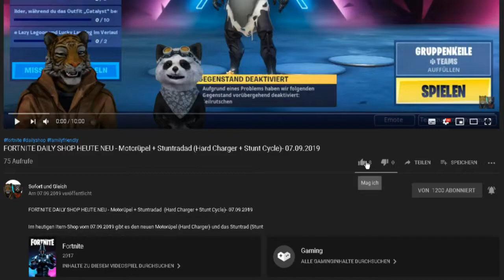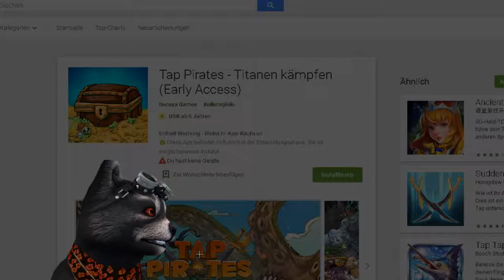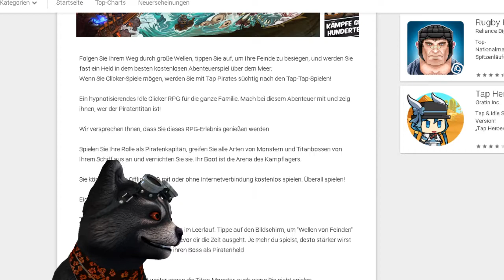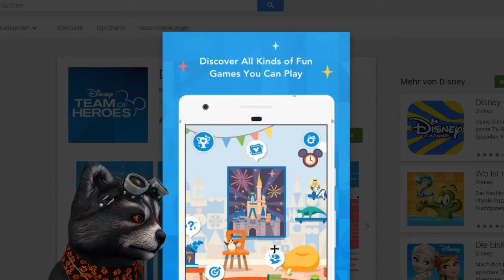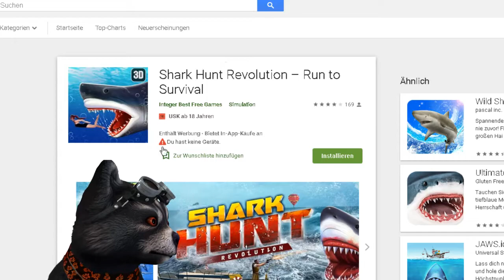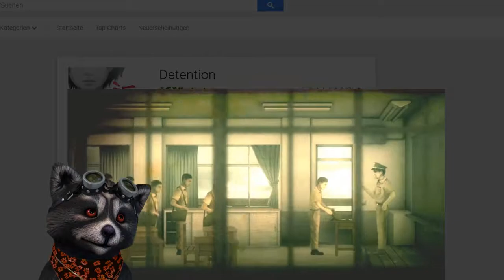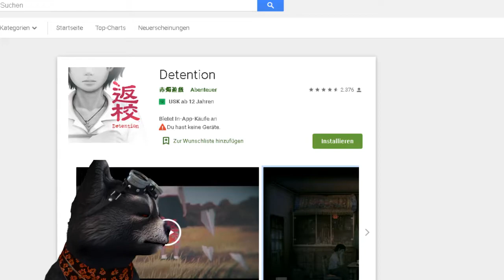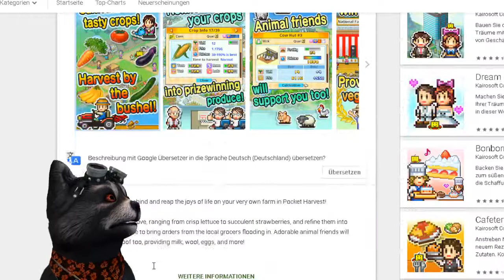NEUE MOBILE SPIELE ANDROID - 09.09.2019 - Disney Team of Heroes und vieles mehr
In diesem Video stellen wir Euch mehrere Spiele vor, die jetzt erst released wurden.

Darunter:
Catapult Games - Stickman Catapult

Tap Pirates - Titanen kämpfen (Early Access)

Skyland Rush - Air Raid Attack

Shark Hunt Revolution – Run to Survival

Android Games,
Android Adventure Spiele,
Android Adventures,
Bangy Birds,
LOL Headshot,
Chess Destroyer,
Ninja Village Lite,
Detention,
Pocket Harvest Lite,